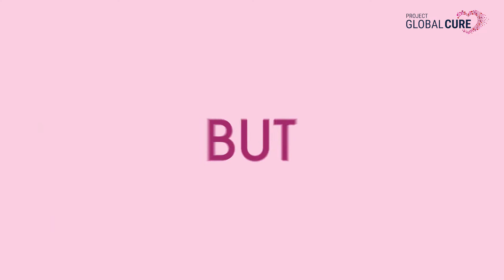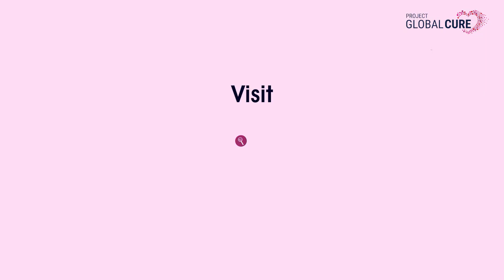Healthy Diet for A Healthier Life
A healthydiet helps to protect against malnutrition,as well as diseases, including diabetes, heart disease, stroke and cancer. 🙌

A diet rich in major food groups has proven to provide numerous healthbenefits and keeping your body healthy. ✌

Start by making small changes in your diet today. Watch this video for more information.✨